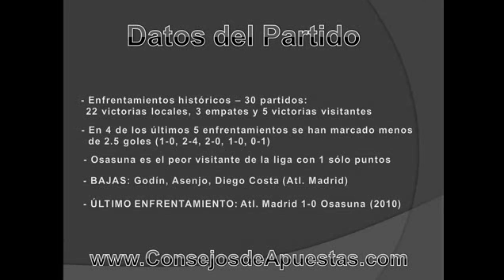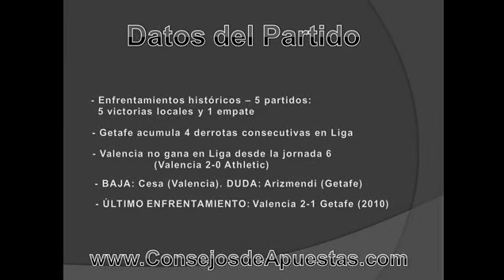Previa Jornada 11 Liga BBVA - Primera Division 2010/2011 - Apuestas Deportivas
-- ConsejosdeApuestas.com te ofrece la previa de la Jornada 11 de la Liga BBVA - Primera División 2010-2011. Los encuentros son los siguientes
Athletic Club-Almería 18.00 horas.
Atlético de Madrid-Osasuna 20.00 horas.
FC Barcelona-Villarreal 22.00 horas.

Zaragoza-Sevilla 17.00 horas.
Hércules-Real Sociedad 17.00 horas.
Racing-Espanyol 17.00 horas.
Málaga-Levante 17.00 horas.
Mallorca-Deportivo 17.00 horas.
Sporting-Real Madrid 19.00 horas.
Valencia-Getafe 21.00 horas.